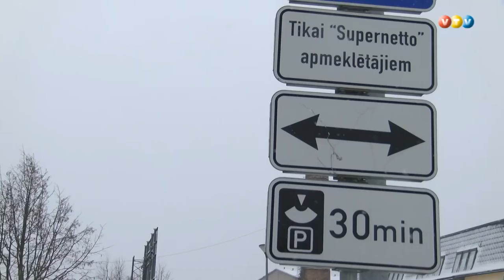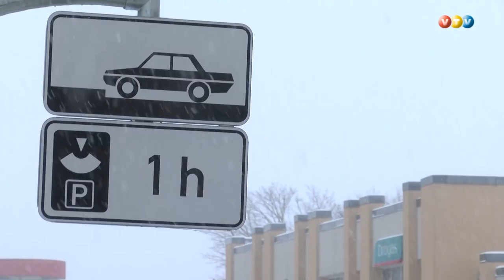Netiek ievēroti noteikumi auto stāvvietās